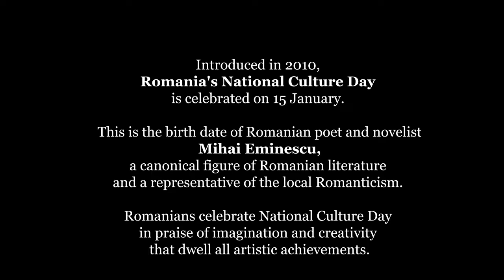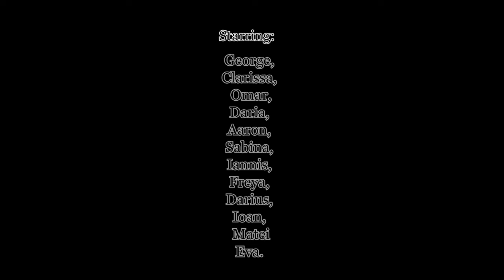Mihai Eminescu: Children’s Voices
RCI London celebrate The National Culture Day in a charming and joyful way, by involving children from the Romanian community in Great Britain. 20 children recite two of Mihai Eminescu's  most popular poems: Drowsy Birds/ Somnoroase păsărele and Return/Revedere. The film-collage produced by RCI London.
All the children featured in the film have completed the Romanian language course for foreigners organized by RCI and RCI London in 2021; the classes for adults and children will be resumed this year.
RCI London would like to thank all the children and parents who accepted the invitation, as well as Professor Daniela Ciupală.